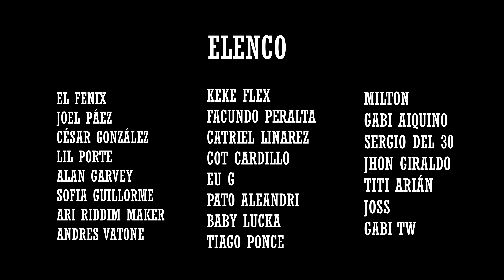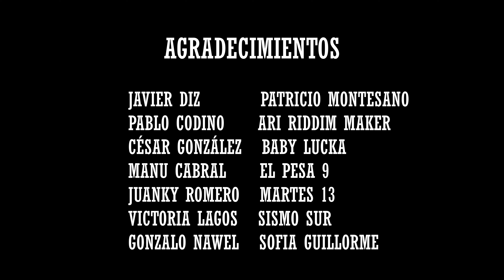"CÁOTICO" ( Un cortometraje de Alan Garvey)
Dirección: @alangarvey_
Cámara: @alangarvey_ @cesar_gonzalez_cine
Edición: @alangarvey_
Música original: @arm_producciones @alangarvey_ @martes13.ok @elpesa9 @soybabylucka

Elenco: @elfenixok @keke.flex @joelitopaez @patoaleandri @soybabylucka @_notengoidea @alangarvey @cesar_gonzalez_cine @gonzalonawel @cotcardillo @sofiaguillorme @miss_eug @juniornnehuen @rodryboy_01 @cattu_reyn1 @joss.madeinthehood7 @_lilporte @gabinho_46.  @titiarianoficial @tiago.ponce @arm_producciones @ch4rl4.dj

Agradecimientos: @javierdiz